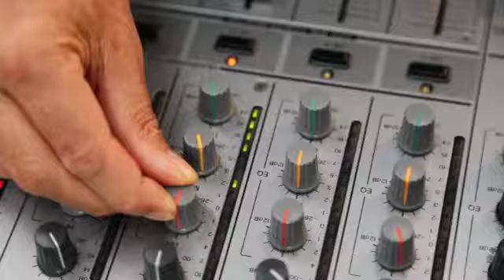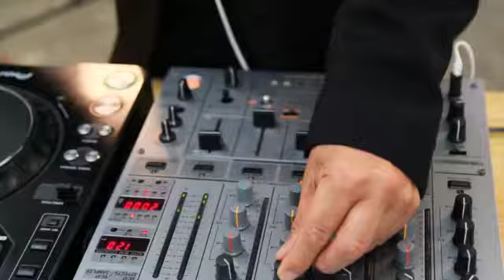Cello by Hanna ft Mr Chad Promo Video SD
A collaboration between cellist, Hanna Oblikov, and DJ, Mr Chad.
Some highlights from their feature set.
Video filmed by Will Taylor